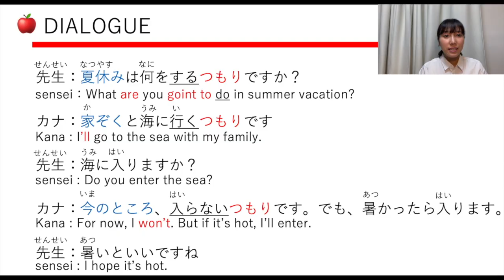Merry Christmas!! I give you the present メリークリスマス! プレゼントがあります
Hi! I'm Aeru, your Santa!
I'll give you the present, name of kanji!!

Send me your favorite kanji or just sound, Hiragana, meaning and so on.
I give you a special name for you ;)

Please give me as a comment here, Twitter, Facebook or Instagram!